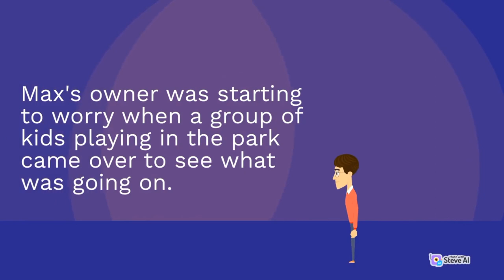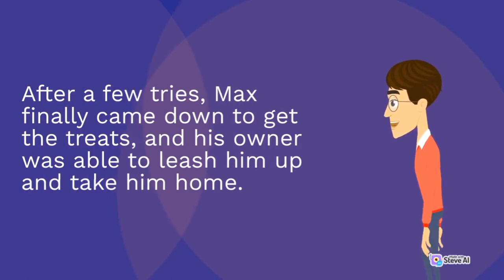Dog Chases The Squirrels || A Short Story